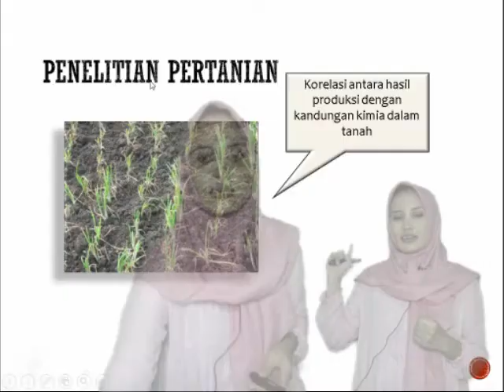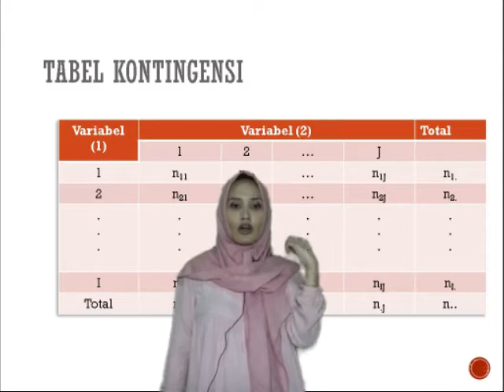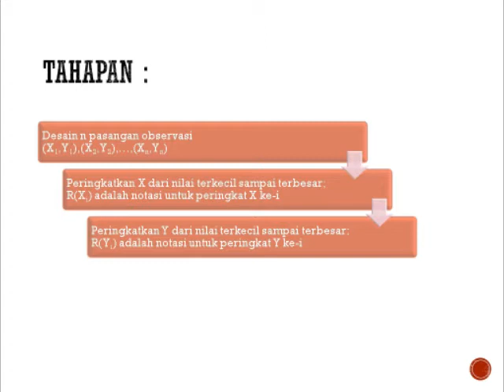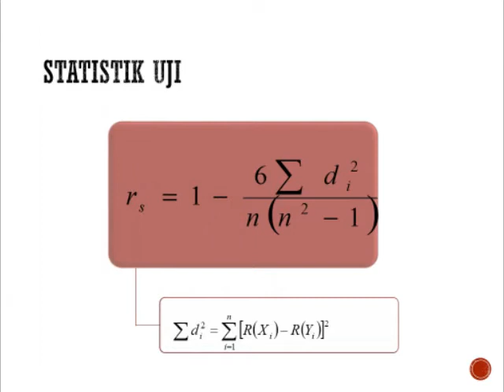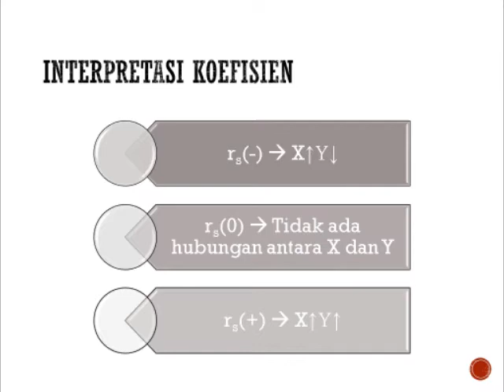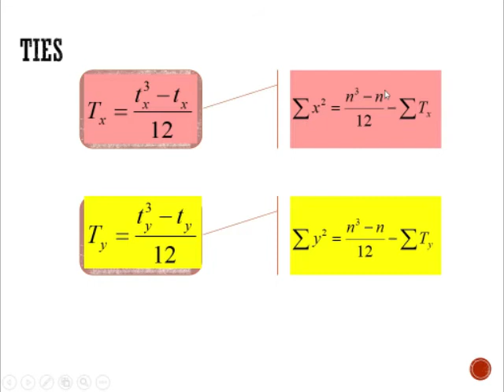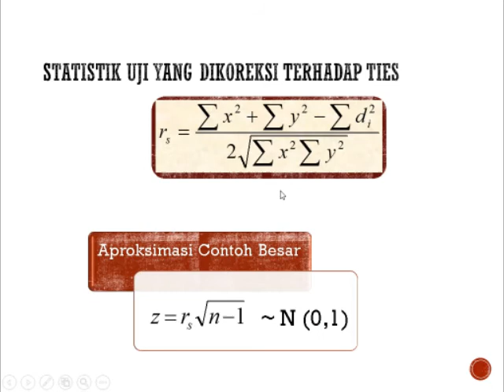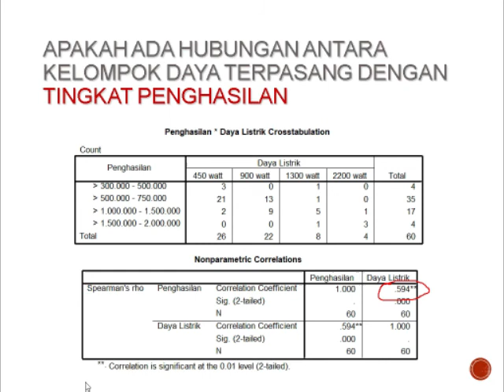(STK 351) 2.3 Korelasi Peringkat